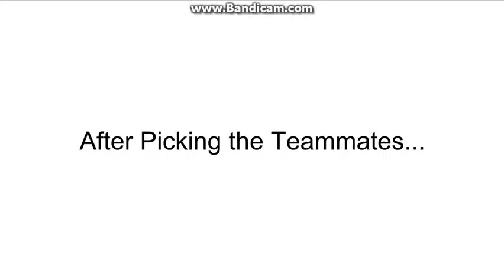Character Elimination 9: Quadruple Threat: Episode 10 "Get to the Top in 50½ Steps"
Voting Ends Tomorrow (or whenever I announce it) and Don't forget to Request me 4-Team Challenges

NOTE: I don't own the Super Mario Galaxy 2 clip.